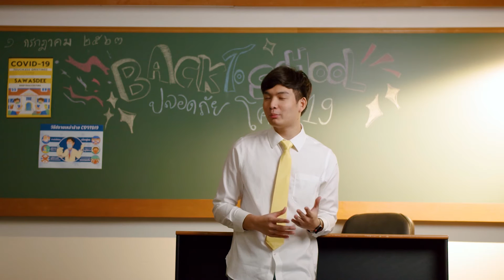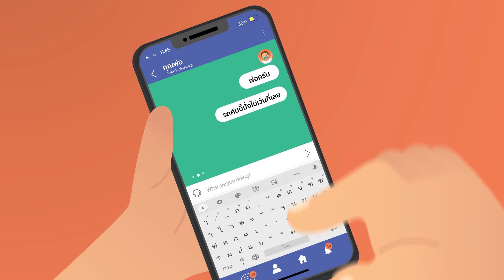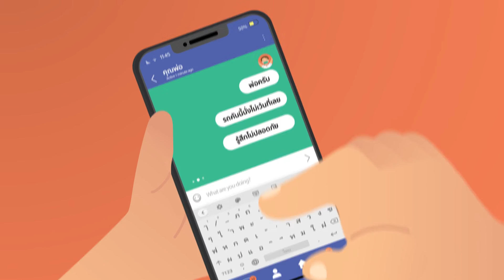เปิดเทอมแล้วเดินทางยังไงให้ห่างไกลโควิด-19 !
เปิดเทอมกันแล้วสำหรับน้องๆหนูๆ หลังโควิด-19 ระบาดหนักเปิดเทอมนี้วิถีการเดินทางคงเปลี่ยนไปเช่นกัน เมื่อต้องเดินทางด้วยรถโดยสารสาธารณะ หรือรถรับ-ส่งที่โรงเรียนจ้างมากันใช่ไหม

กสศ.จึงห่วงใยเด็กๆทุกคน เลยมีวิธีการปฏิบัติตัวให้ปลอดภัยห่างไกลโควิด-19 มาฝากกัน และอย่าการ์ดตกกันเด็ดขาดนะ